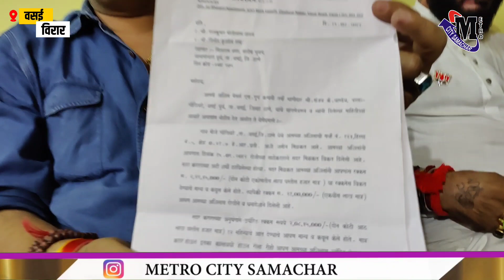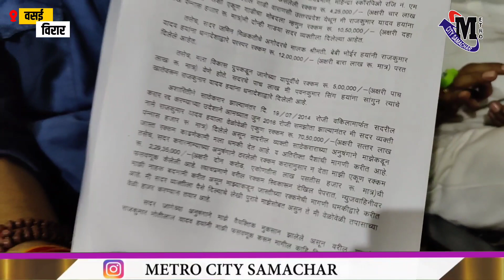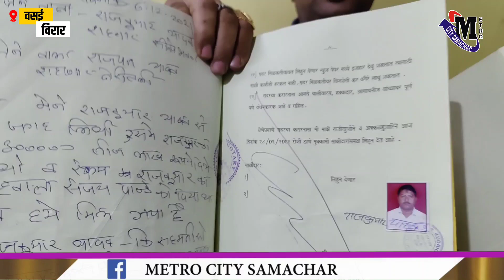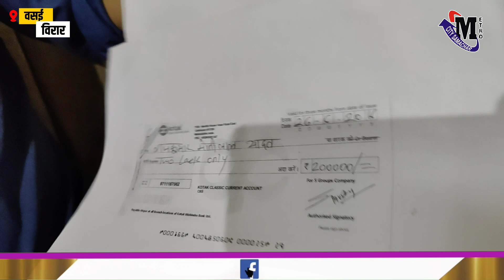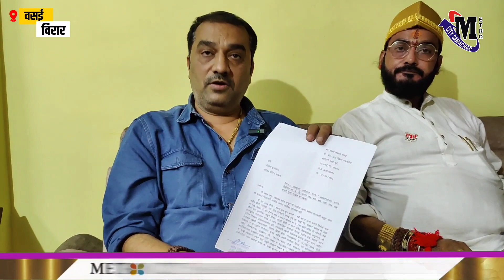Vasai Virar News | बीजेपी नेता संजय पांडेय का पलटवार